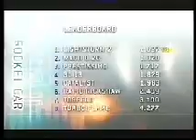Lightstorm 2 Model Rocket Car 153mph in Techno Games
2002 World record and Gold medal runs for Lightstorm 2. The tiny 8 inch car was measured at over 153.4 mph (peak 180mph) from a standing start over 35 meters by BBC TV. Software estimates it peaked at 180mph in 0.26 secs half way along as the 'A' motor finished, then slowed across the line to 153mph. It crossed in 1.03 secs but didn't start until 0.4 secs had ticked by (1st run). So it really took just over 0.6 of a second. These are its three races - Laurie Calvert. to read full story.

The record it set is for up to 'C' engine power and limited to 35 metres.

I am IAC (Institute of Amateur Cinematographers) member 14136. MCPS Music licence 5965. BPI 6271 PPL 6271. Content owner Sunset & Vine.

Incidentally, if I say this 8 inch model would be the size of Thrust SSC (54ft) in real life, that makes it a scale of 1/81. Therefore its scale measured speed is 12,500mph, with it peaking at over 14,500mph. Funny.